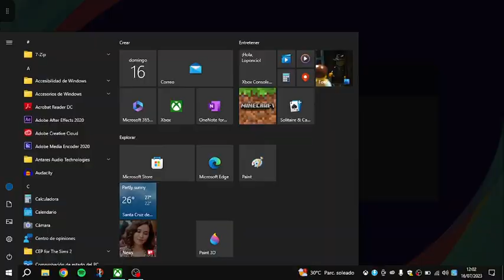Champion of the Summer '23: Juventus vs FC Tokyo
Jornada 1

16/7/23